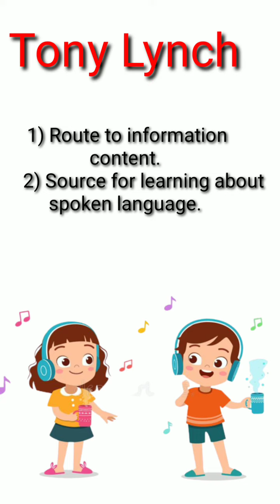Functions of listening🙇😇